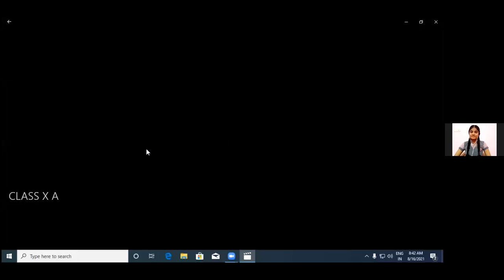Senior School Online Morning Assembly_Class X A_16-Aug-2021